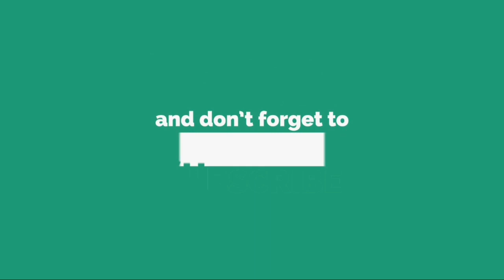酒井高徳、降格のHSV残留を改めて宣言「力不足を痛感」「昇格に貢献したい」......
ハ ン ブ ル ガ ー S V （ H S V ） の 日 本 代 表 D F 酒 井 高 徳 が 1 6 日 、 自 身 の I n s t a g r a m （ @ s a k a i _ g o 1 1 2 3 ） で 改 め て チ ー ム 残 留 を 宣 言 し た 。